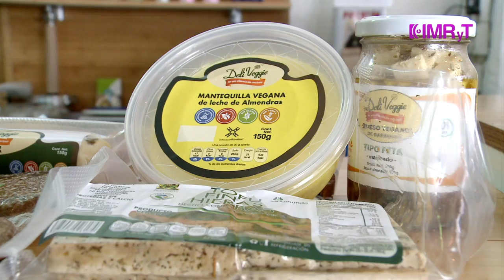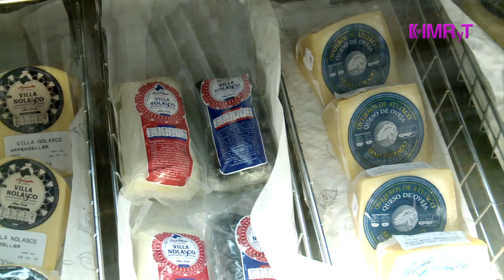Punto de origen (Tienda) - Vida Saludable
Silvina Vega junto con la producción de Vida Saludable visitó la tienda Punto de Origen para conocer los distintos productos que ofrecen.